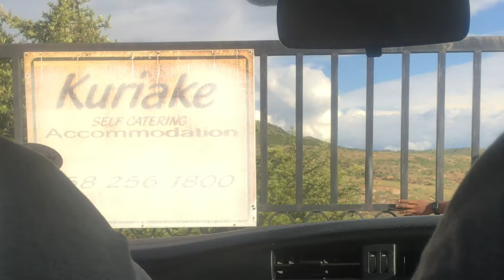TRIP TO CLARENS | The Clarens Golf & Leisure Estate, Clarens Bakery and tourist attractions